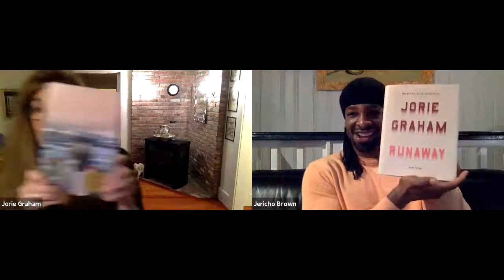Jorie Graham presents "Runaway" with Jericho Brown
Harvard Book Store's virtual event welcomes beloved poet JORIE GRAHAM—author of over a dozen poetry collections including the Pulitzer Prize–winning The Dream of a Unified Field—for a discussion of her latest collection of original work, Runaway: New Poems. She will be joined in conversation by fellow Pulitzer Prize–winning poet JERICHO BROWN, author of The Tradition.